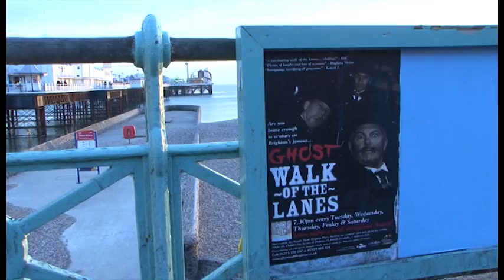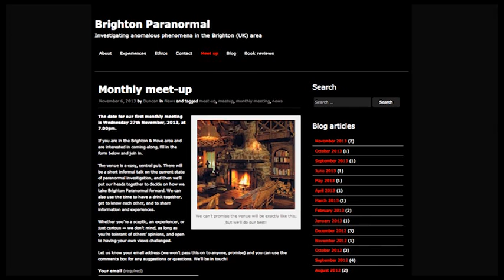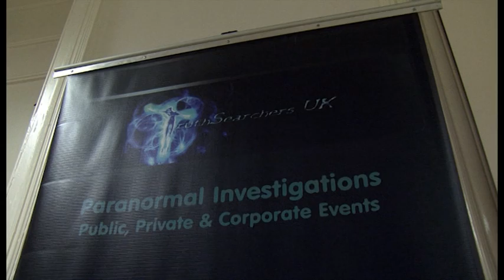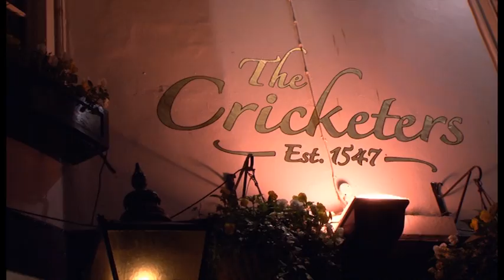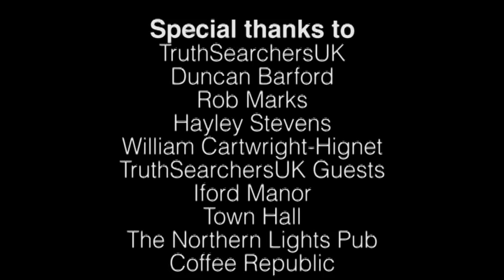'Paranormal Brighton' Documentary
A documentary made by two university students about paranormal activity in Brighton.